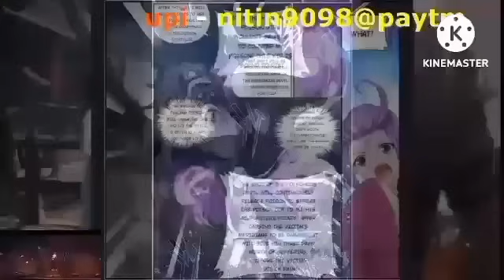Btth supreme ralm episode 866 hindi explanation 3n novel